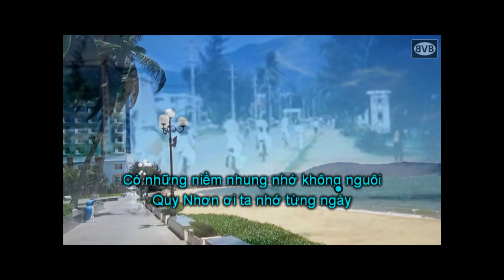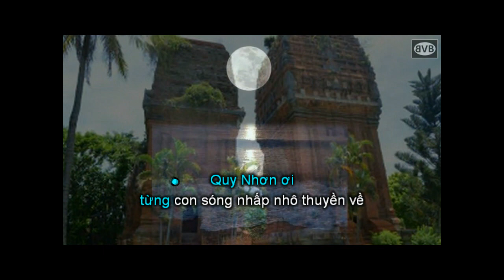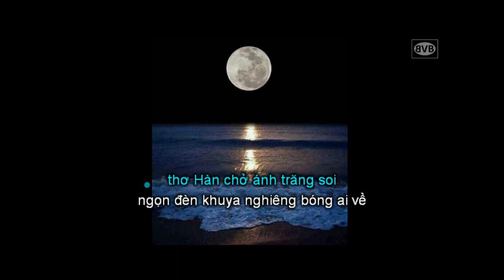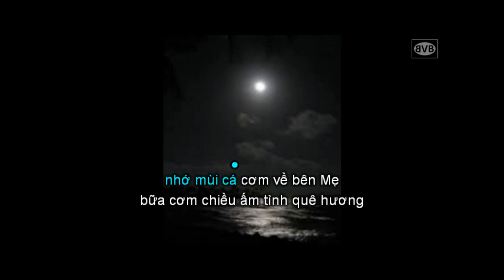quy nhơn niềm nhớ không nguôi - karaoke nam